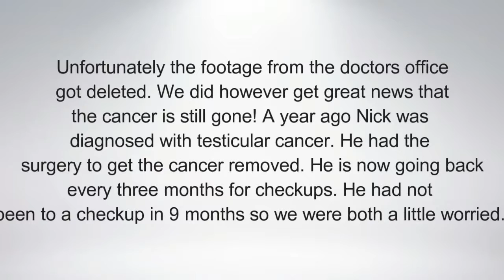Welcome to YouTube I 24 Facts About Us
Hi everyone! Welcome to our new YouTube channel!! We are going to start daily vlogging so we decided to film an introduction video for you so you can get to know us a little bit.

This is the first video we edited so it can just get better and better from here!

We would love for you to become apart of our YouTube family!